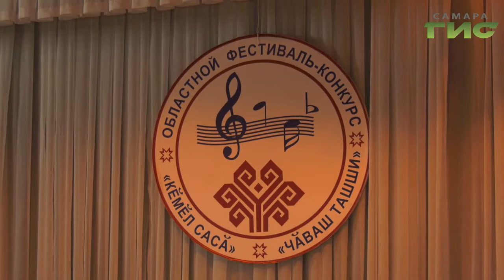В Самаре прошел фестиваль-конкурс "Серебряный голос"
На сцене Дома дружбы народов выступили чувашские коллективы со всех районов города. На концерте побывала и наша съемочная группа.